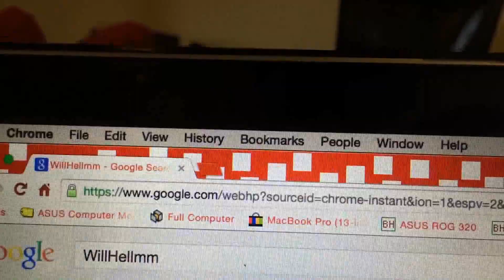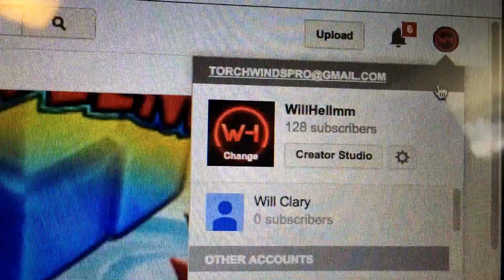Weekends with WillHellmm Episode 2: WHAT DO YOU WANT FROM ME!